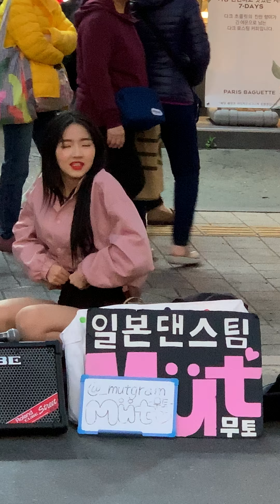190421 무토 MUT - 사이렌 + What is Love(트와이스)